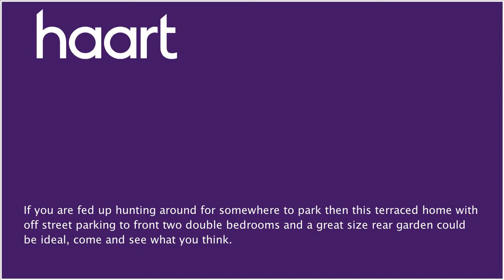Mid Terraced House for sale in Dagenham, with 2 Bedrooms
or contact Dagenham on 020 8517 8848

Guide Price &#65533;300,000 to &#65533;310,000. If you are fed up hunting around for somewhere to park then this terraced home with off street parking to front two double bedrooms and a great size rear garden could be ideal, come and see what you think.

Front Garden

Drop Kerb leading to off street parking, pathway leading to shared porch, entrance door leading to:

Hallway

Stairs to first floor, laminate flooring, storage cupboard with power points

Lounge 14' x 10'10" (4.27m x 3.30m)

Double glazed doors to rear, feature fire place with cast iron inset surround, radiator, opening to:

Dining Area 9'3" x 10'10" (2.82m x 3.30m)

Double glazed window to front, radiator

Double glazed window & door to rear, fitted with a range of cupboards, drawers & wall units, built in electric hob & oven with hood over, single drainer sink unit, plumbing for washing machine, radiator

Double glazed window to rear, cupboard housing combination boiler, radiator

Bathroom

Obscure double glazed window to rear, panelled bath with shower mixer tap, low level WC, pedestal wash hand basin, chrome heated towel rail/radiator

Rear Garden 66' x 16'11" (20.12m x 5.16m)

Enjoys a southerly facing aspect. Commences with a paved patio area with retaining wall, step up to remainder of the garden which is laid to lawn with flower & shrub beds, further shingled patio area to rear with hard standing

Directions

From Dagenham Heathway station turn right, proceed ahead and take the fifth turning on the right into Downing Road and then take the third turning on the left into Rowney Road, at the end of the road turn right along Goresbrook Road and Treswell Road is the first turning on the right hand side.